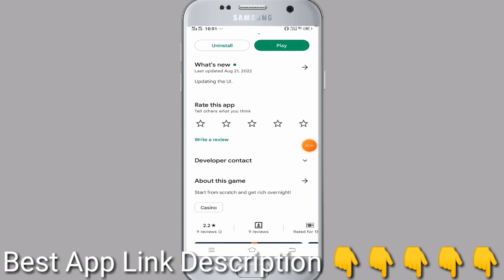Jarvis Slots App Withdraw Proof | Jarvis Slots App Real Or Fake